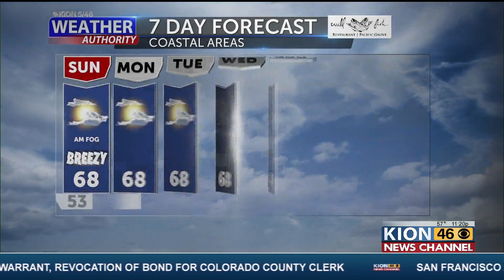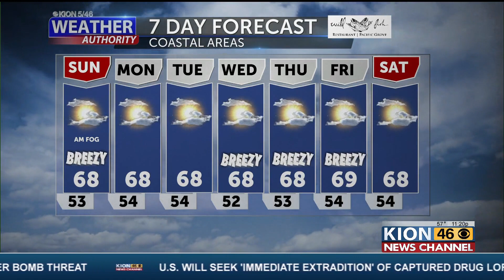DANN WX 7 16 2022 11PM